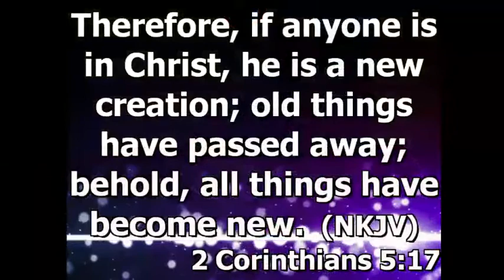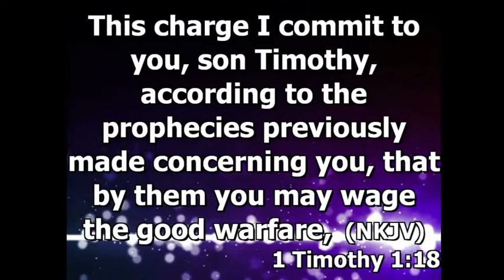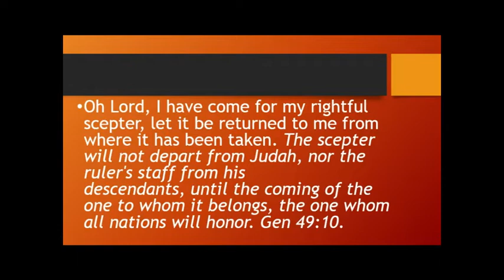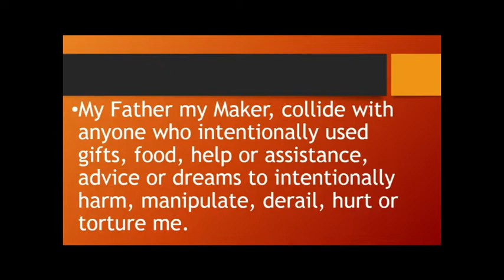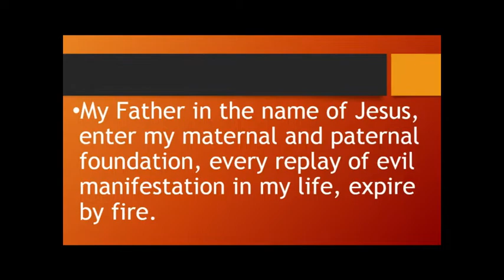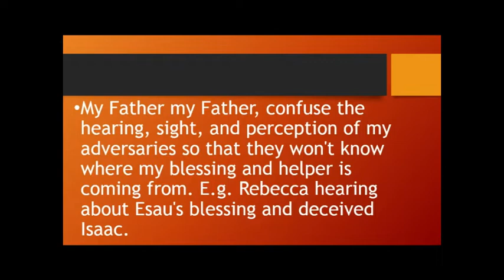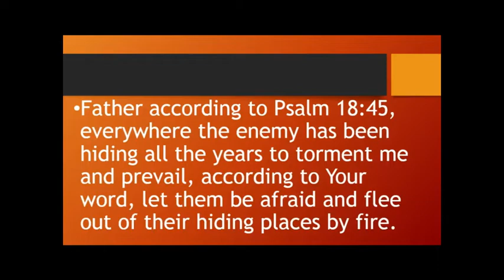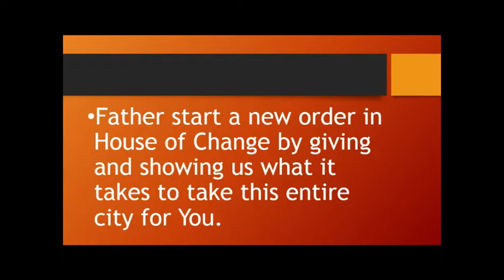S.N.O.W. NEW ORDER Day 3 (Evening)